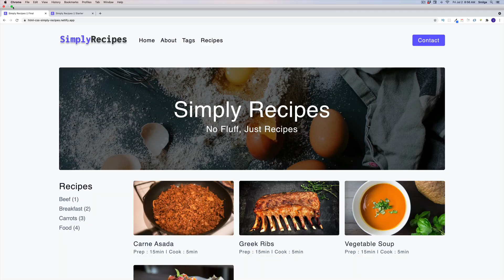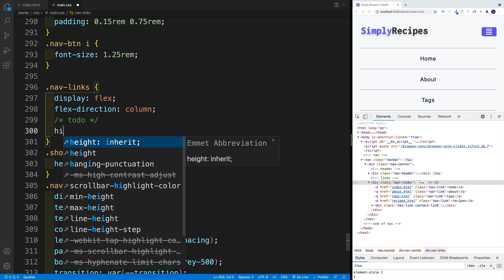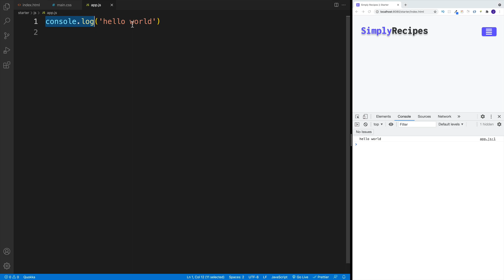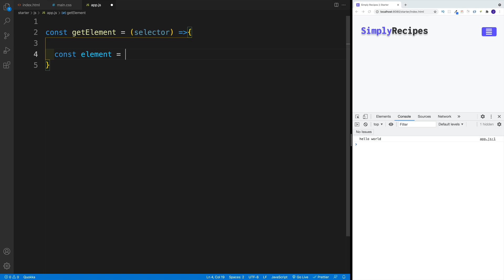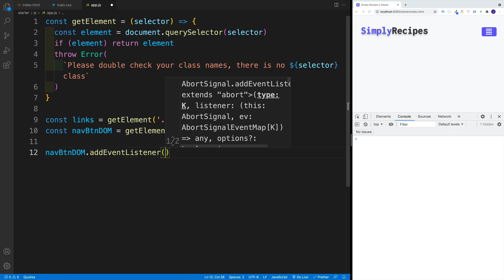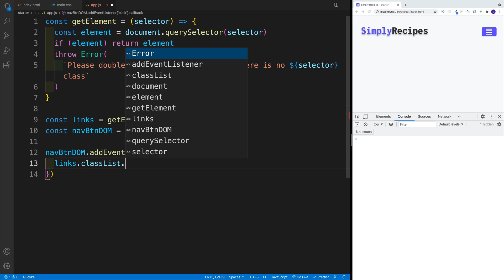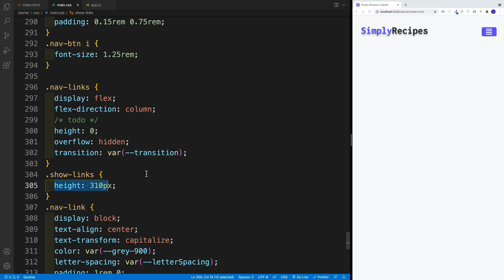HTML&CSS Project - Simply Recipes - Navbar Toggle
Products I Use:
Microphone - Shure SM7B
Headphones - Shure AONIC 50
Desk-Mounted Microphone Stand
Crossover - dbx 234s
Audio Interface - Focusrite Scarlett 2i2 3rd Gen
Cheaper Microphone (My first mic) - Blue Yeti USB Mic
Blue Light Blocking Glasses
Apple MacBook Pro 13.3"
Second Monitor - LG 4K UHD 27UD88
Wifi Router - TP-Link AC1900
Desk Chair
Standing Desk

Books I Recommend:
The Subtle Art of Not Giving a F*ck
The Tipping Point
Atomic Habits
12 Rules for Life
Deep Work
Digital Minimalism
A World Without Email
Rich Dad Poor Dad
Rich Dad's Cashflow Quadrant